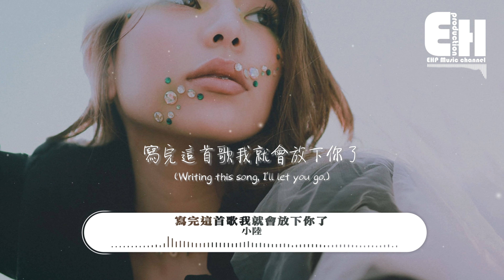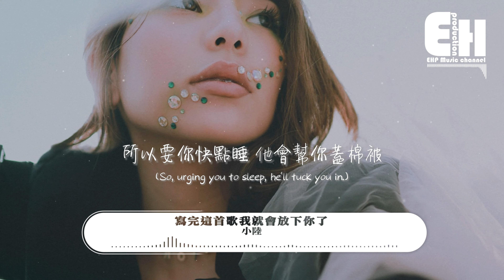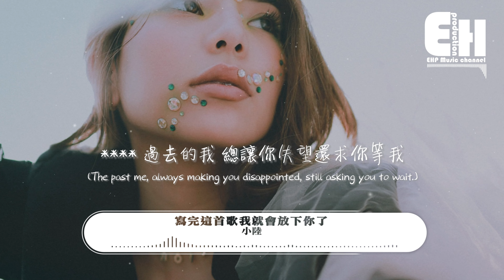小陸 - 寫完這首歌我就會放下你了『如果我做不到那我不是故意的，只是一部分的自己好像留在你那。』【ENG SUB/動態歌詞MV】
演唱：小陸
作詞：小陸
作曲：小陸
OP：海聲唱片管理集團
SP：Haisheng Record Management Group

寫完這首歌我就會放下你了
如果我做不到那我不是故意的
喔我真的沒有說多在意
但只是一部分的自己好像留在你那
I'm so sorry about 後來幾個
總在最後發現他全部我都還記得
你走後很久枕頭上都有你的香水味
把它洗乾淨擺放整齊迎接下一位
無所謂終於沒人來說我做的錯與對
轉場再各個酒吧跟不重樣的pussy 喝醉
吵架比恩愛更多兩個人互相折磨
在爭鋒相對的同時連言語都變得刻薄
你早就厭倦了這些連晚安都懶得去說
可是也忘了曾經滿眼喜歡看著的我
還在偷偷打聽了解你的最近
刪掉了電話卻置頂著你的微信
把話都寫進歌裡看你是否會聽
再不會站在原地一直等你回應
就刪掉照片我們之前的回憶
真的說再見曾經對方的唯一
無數次失望匯聚一點點被累積
你把我送的禮物扔的那麼隨意
怪我太固執一直在糾結我的占有欲
太多的故事讓這場感情變得像遊戲
雙向的奔赴才會讓這顯得有意義
背道而馳的兩個人要怎麼才能夠繼續
怎麼才能夠繼續
窗外又下起雨
這次不再猶豫
唱完這首歌起
我就會放下你
我一定做得到我知道我可以的
來不及對你說我愛你
只希望曾經我對你的好你都還記得